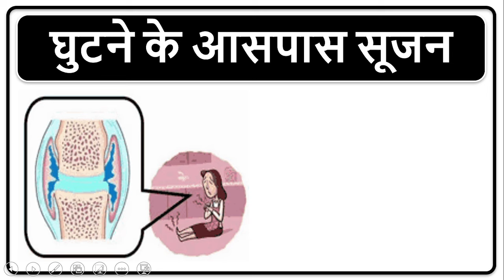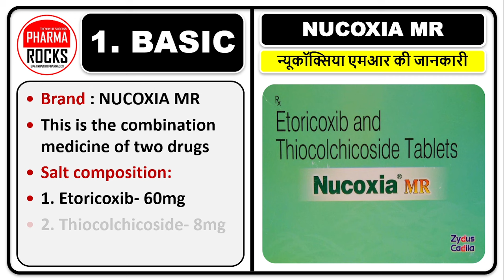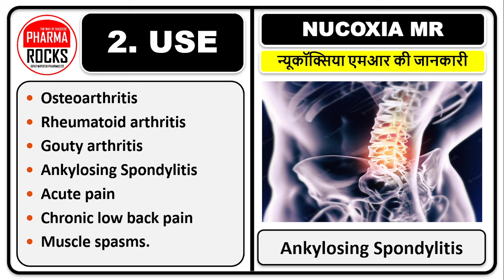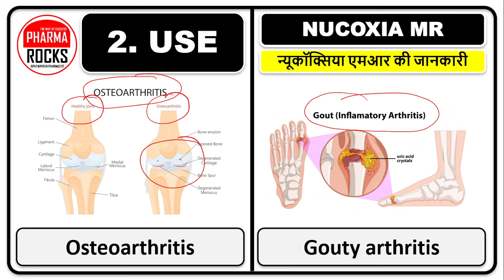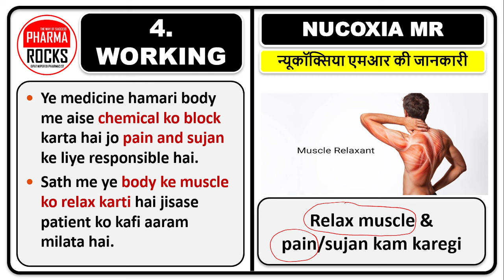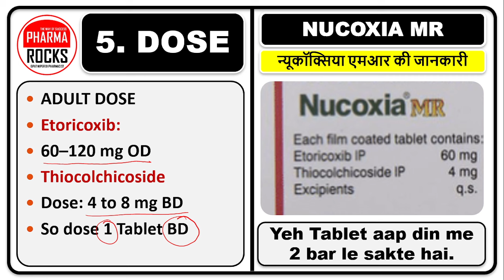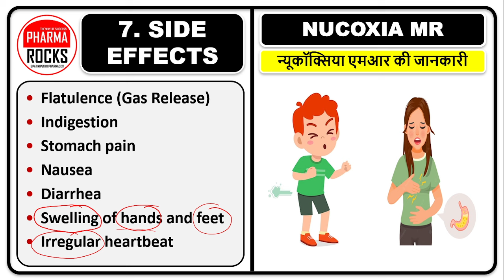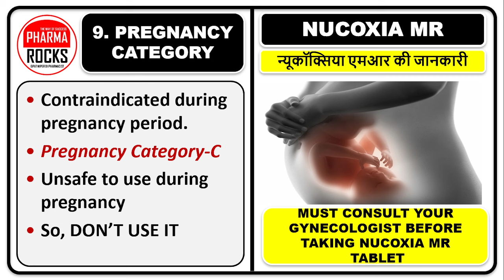छुरा भोंकने जैसा दर्द, दर्द से चीख निकल जाना, दर्द में कौन सी दवा लें?,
ASSISTANT PROFESSOR
FOUNDER PHARMAROCKS
PHD SCOLAR (GTU AHMEDABAD)

📚 STUDY MATERIAL
👨🏼‍🏫 VIDEO LECTURE
📊 TEST SERIES

दर्द में कौन सी दवा लें?, छुरा भोंकने जैसा दर्द, दर्द से चीख निकल जाना, 💊
क्रिकेट में इंजरी होना और दर्द,
खेलने कूदने में पैर मूड जाना,
रनिंग में पैर में मोच आना,
चलते-चलते मुड़ गया पैर,
घुटना सीधा करने पर परेशानी,
घुटने के आसपास सूजन,
न्यूकॉक्सिया एमआर की जानकारी,
NUCOXIA MR TABLET,
खेल कूद में पैर मूड जाना,
क्रिकेट में इंजरी होना